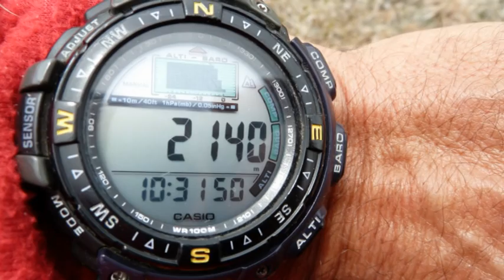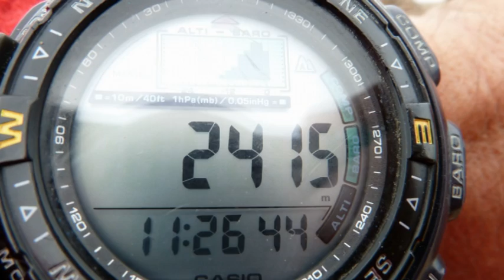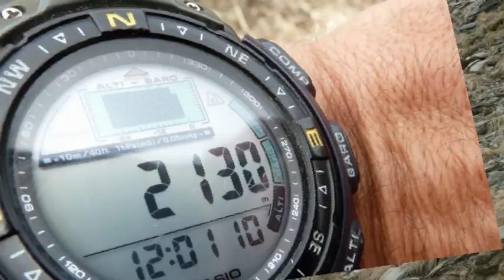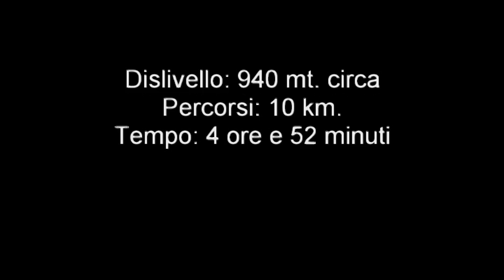Monti della Laga: Monte di mezzo del Sevo e Pizzo di Sevo 2-05-11.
Escursione in solitaria nel pieno della primavera. Da S. Angelo macchie piane, ai Quarti, cresta tra il Pizzitello e Pizzo di Sevo (Quota 2260 mt.), discesa al Monte di mezzo e risalita al Pizzo di Sevo. ritorno a macchie piane per il tracciolino di Annibale.